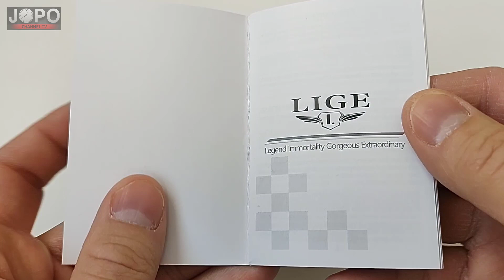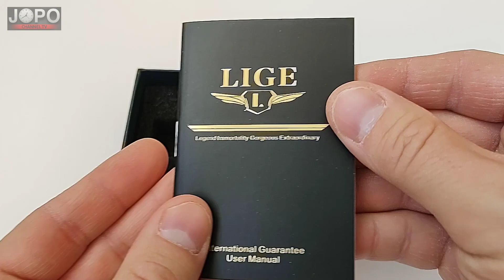LIGE 9810 Luxury Chronograph Quartz Watch │Lige Watch Review│Subtitles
Luxury watch LIGE 9810 affordable wrist watch from Aliexpress.

Hello friends ❤️
Youtube deleted my primary channel :( I'm starting again from zero. I need your help. Well thank you.
In today's video review, we will look at the Lige 9810 fashion quartz watch with a functional chronograph. The watch came packaged in an original blue box in the design of crocodile skin with the Lige logo. The package includes: watch, user manual, warranty card, small cloth with Lige logo and strap shortening tool. The first impression after unpacking is very good. Wonderful elegant watch. The modern dial is made of metal material. High quality of used materials and great finish. The adjustable strap is made of stainless steel. Very nice strap design. Hardlex glass is scratch resistant. The exact time is provided by the Japanese Quartz movement. The watch has a functional chronograph and date. The weight of the watch is 121g.
The overall rating is very good, the watch looks great. Beautiful business design for every day. On Aliexpress, these watches are available in different color variations. I recommend the purchase, very nice timepieces. The link is below.

Model: LIGE 9810 Black-Silver
Movement: JAPAN QUARTZ
Size of the dial: 4 cm
Case Thickness: 1,1 cm
Strap length: 24 cm (adjustable)
Strap Width: 2,2 cm
Material dial: STAINLESS STEEL
Material strap: STAINLESS STEEL
Glass Material: HARDLEX
Weight: 121g

Features:
TIME, DATE, CHRONOGRAPH, LUMINOUS
Water Resistant:
3BAR, HAND WASHING, RAINING

Music in video:
Watch:   • Coastline — Ason ...